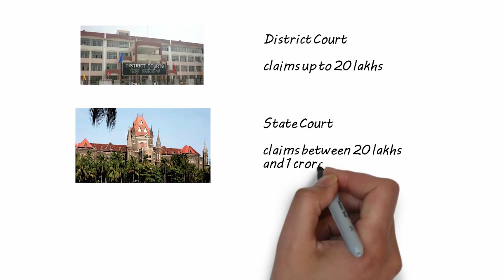Consumer Forums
Consumer Forums are the organisations formed to guide consumer rights. They are also called as Consumer Protection Councils.

Importance of these organisations are as follows :
(i) They guide a consumer in filing the cases at the consumer courts.
(ii) They can also represent individual consumer at the consumer courts, if required.
(iii) They create awareness among people regarding consumer rights. For this, they also receive financial support from the government.